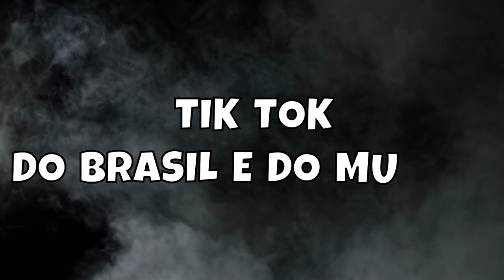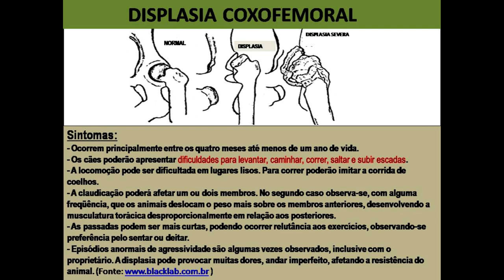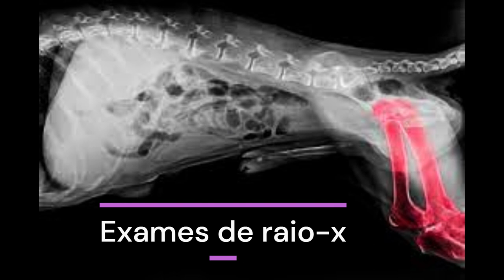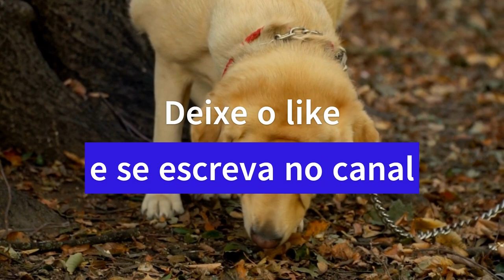''Cuidados com o GOLDEN RETRIEVER ''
Neste emocionante vídeo, mergulhe no mundo encantador e afetuoso do Golden Retriever, uma das raças de cães mais amadas e populares do mundo. Acompanhe-nos nesta jornada visual repleta de momentos adoráveis e surpreendentes com esses cães de pelagem dourada.

Descubra a personalidade cativante do Golden Retriever enquanto exploramos sua inteligência, lealdade e natureza amigável. Assista a cenas de brincadeiras animadas, demonstrações de afeto incondicional e interações engraçadas com seus tutores. Com sua disposição para agradar e uma energia contagiante, esses cães são verdadeiramente o companheiro de quatro patas perfeito.

Explore também as habilidades versáteis do Golden Retriever em várias áreas, desde ser um excelente cão de família e um companheiro amoroso até sua excelência em atividades esportivas, como competições de agility e busca. Através de imagens cativantes, você testemunhará a dedicação e a dedicação desses animal .